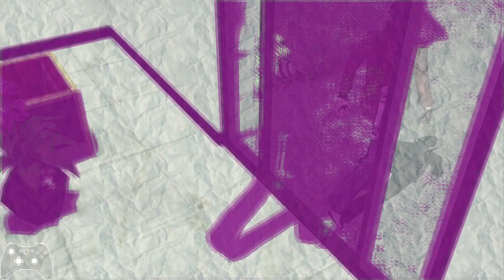Threading The Needle Between Success & Failure | No More Heroes 1 Part 11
Hi guys! This is the eleventh part of my No More Heroes 1 playthrough.